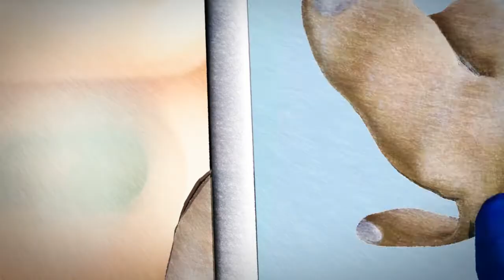Miriápolis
Videoarte realizado por Miguel Anaya (Ciudad de México).